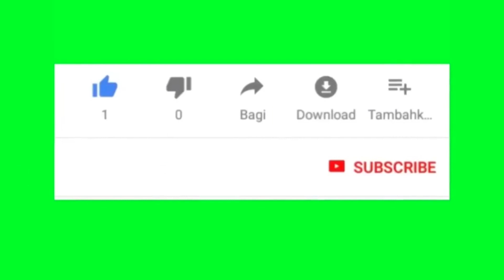MJEMA MENEJA MASHINDANO PWANI - MPIRA UTACHEZWA